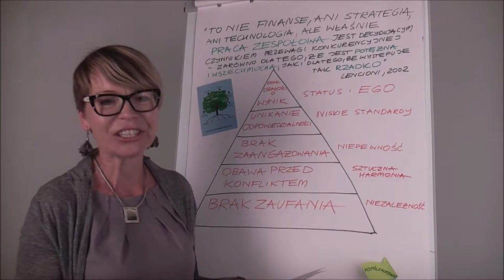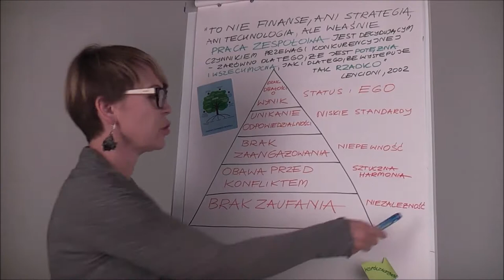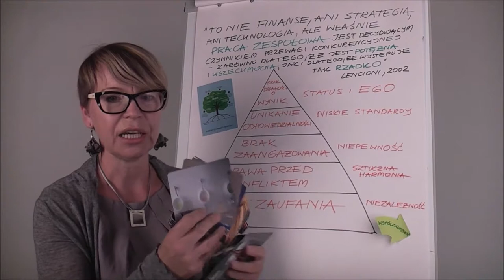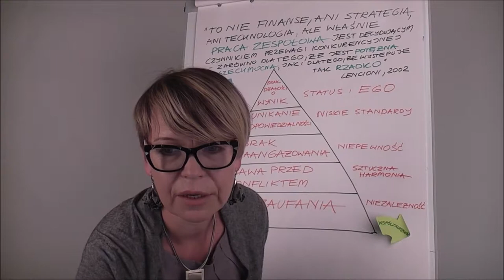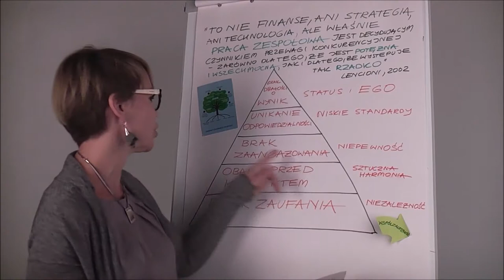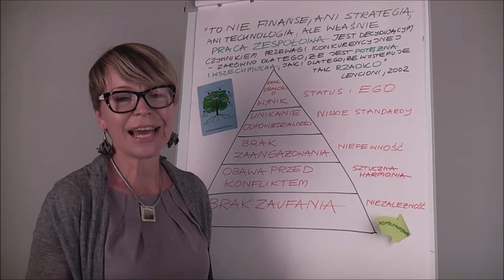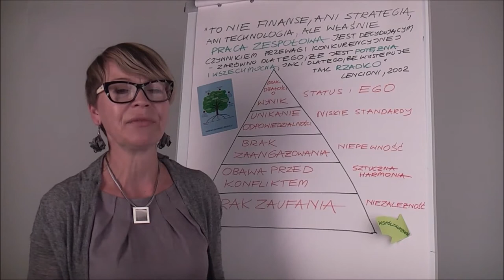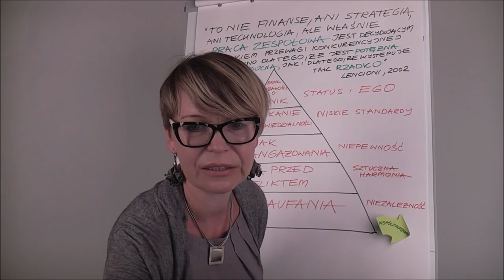[AgilePMO] LIVE z Liderką - 5 dysfunkcji zespołu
📍 Uwaga konkurs! 📍 👉 Do wygrania książka Patricka Lencionie'go "5 dysfunkcji pracy zespołowej"! 👉
ZADANIE KONKURSOWE: Podziel się praktyką, którą stosujesz, a która adresuje jedną z 5 dysfunkcji zespołu o których pisze Lencioni 👉 na propozycje czekamy do 13 sierpnia. Ogłoszenie konkursu 14 sierpnia 2019.

"To nie finanse, ani strategia, ani technologia, ale właśnie praca zespołowa jest decydującym czynnikiem przewagi konkurencyjnej - zarówno dlatego, że jest potężna i wszechmocna, jak i dlatego, że występuje tak rzadko".
📍Serdecznie zapraszam do dyskusji o wyzwaniach w zespołach i jak sobie z nimi radzić. Dlaczego praca zespołu jest nieefektywna, skąd bierze się niski poziom zaangażowania, czy niechęć do współpracy?
📍 Patrick Lencioni odpowiedział na te pytania formułując model składający się z pięciu czynników, z których najważniejszym i niezbędnym jest zaufanie. Jak budować zaufanie, konstruktywnie rozwiązywać konflikty, tworzyć środowisko, gdzie ludzie są zaangażowani i biorą odpowiedzialność i osiągają nadzwyczajne wyniki?
📍O tym rozmawiamy podczas tego LIVE